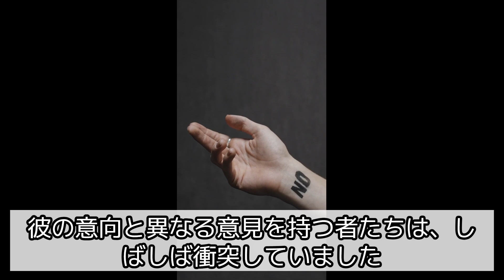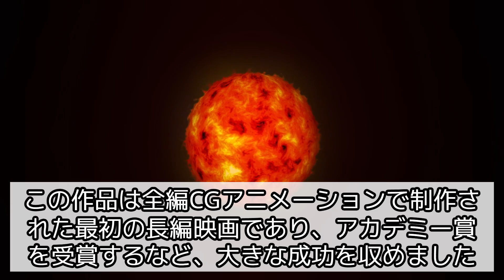Apple失脚からの復帰：ジョブズの復活物語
今回は「Apple失脚からの復帰：ジョブズの復活物語」というテーマで、Appleの危機的状況からジョブズの再登板、2000年代の革命的な製品群の登場、そして彼の残した遺産について深く掘り下げます。雑学